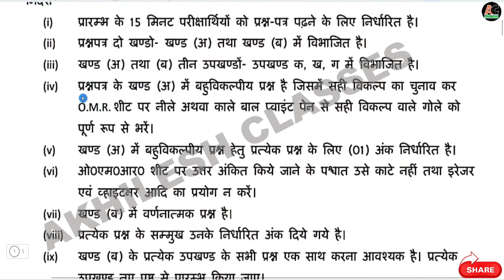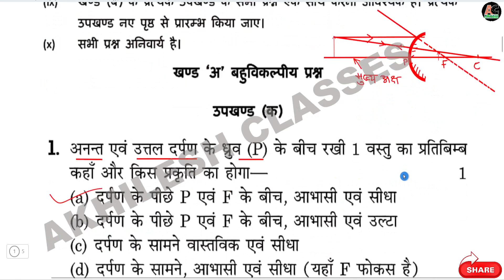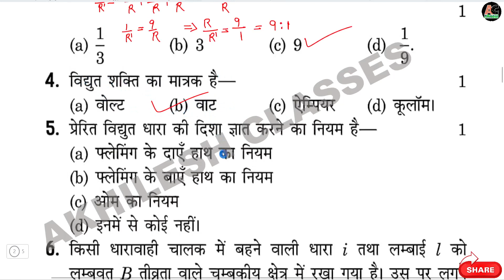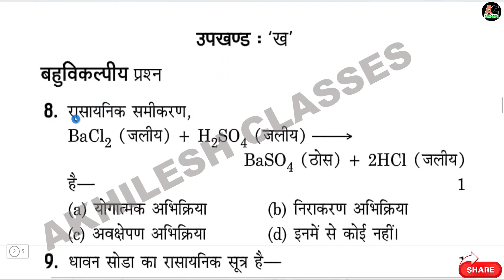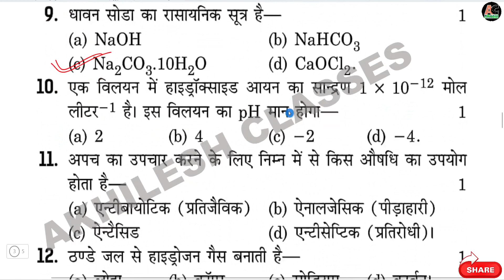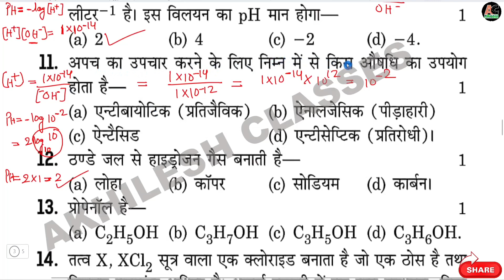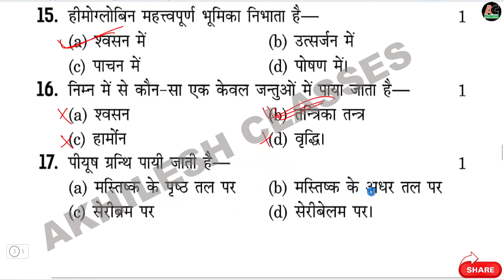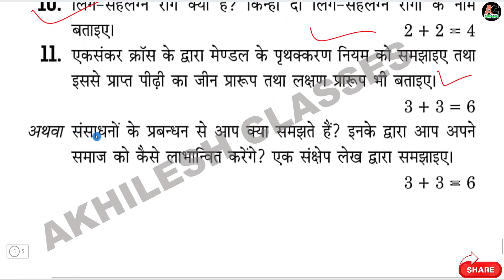UPMSP 10th Science 2023 Model Paper Answer/UP board 10th Science Model paper 2023 Solution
UPMSP 10th विज्ञान मॉडल पेपर उत्तर 2022-23/UP board 10th Science Model paper 2023 Solution

pdf👇👇👇👇👇👇
💐pdf 10th Science Notes all Chapters: (हिन्दी - English Medium)👇👇👇

____💐2023 model paper Answer सभी विषय👇____